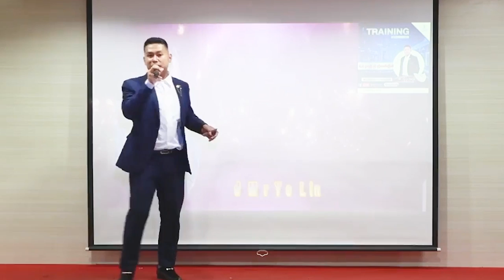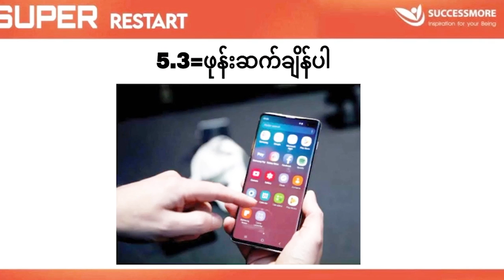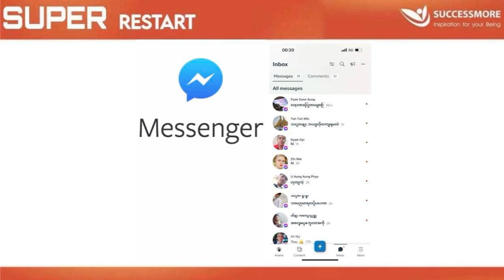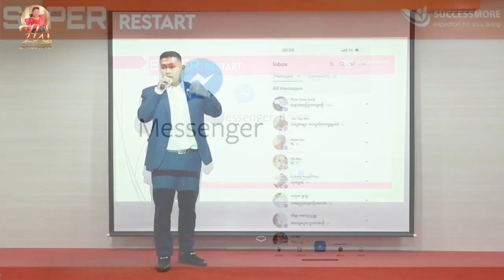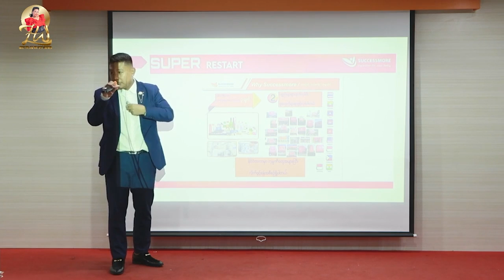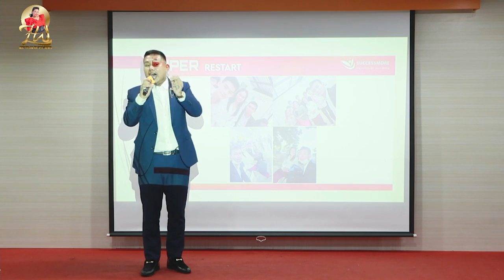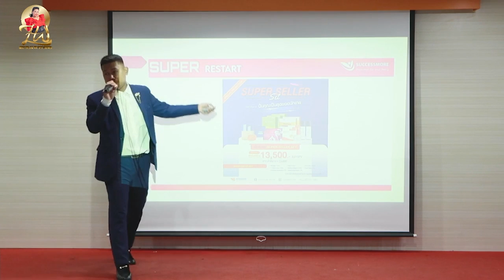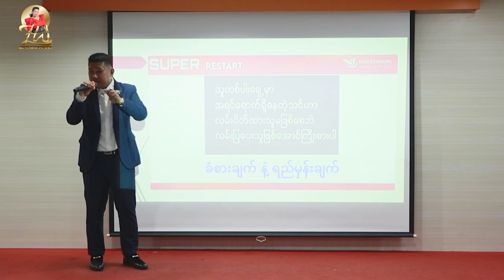အမည်နှင်ဖုန်းဆက်ချိန်းပါ Diamond Ye Lin Naing